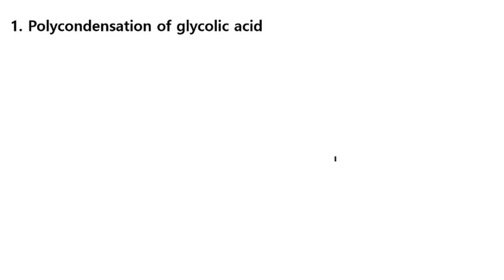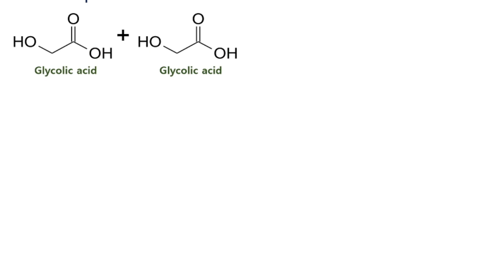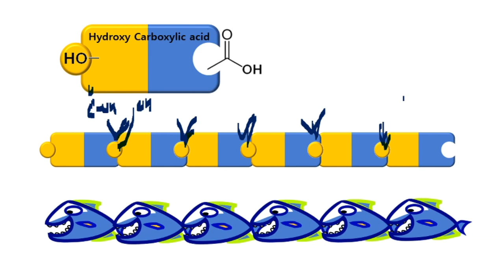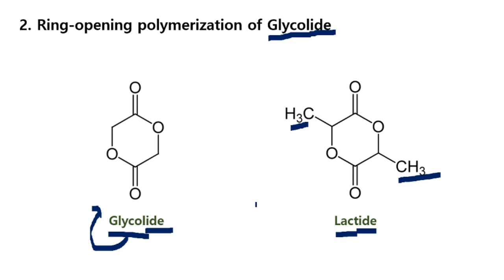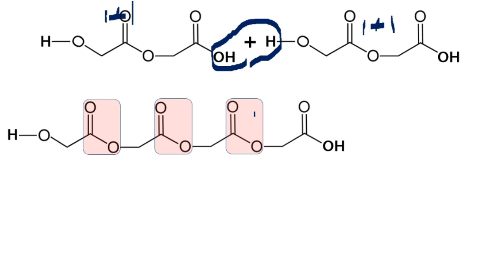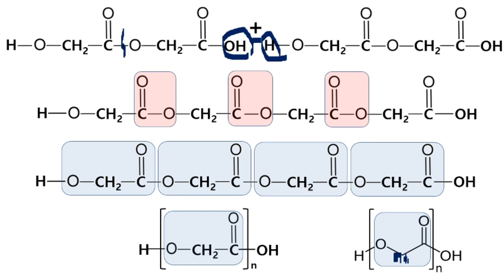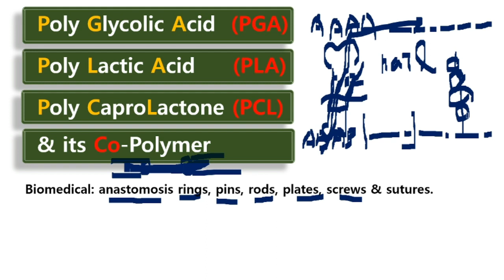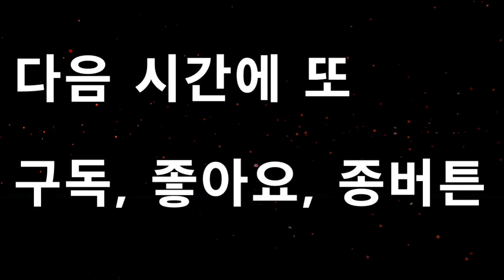📌[과학인문11] - 6 구슬은 꿰어야 보배. 'PGA? 너 역시 카르복실산의 변신이었어? 에스테르였고? 허걱스! ㅠㅠ. 이 배신감' - 성골과 진골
006 성골과 진골의 과학적 인문학 시간 104

구슬은 꿰어야 보배.  '1개짜리 모노 카르복실산의 총정리'

성골과 진골의 과학적 인문학 시간입니다.

이제 드디어 크렙스 회로를 총 정리하고, 드디어 카르복실산을 정복하러 출발합니다.

 '에스테르와 아마이드? 이것도 역시 카르복실산의 변신이었군요!'

카르복실산의 화려한 활약을 살펴보면,

그 첫번째는 알코올과 만나서 에스테르를 만들고

그 두번쨰는 아민과 만나서 아마이드를 이루는 반응입니다.

그 외도 여러 반응이 있지만

1) Carboxylic acid + alcohol = ester 반응과

2) Carboxylic acid + amine = amide 반응은 꼭 기억해 주십시오.

왜냐면 카르복실산 그 화려한 반응의 주역이기 때문입니다.

(허, 정말로 만시지탄!)

현재 각광을 받고 있는 생분해성 플라스틱에는

1) Poly Glycolic Acid (PGA)

2) Poly Lactic Acid (PLA)

3) Poly Capro Lacton (PCL)

4) 이들의 Co polymer

로 나눌수 있답니다.

이 중에서 가장 첫번째 Poly Glycolic Acid (PGA)에 대하여 살펴봅니다.

역시 이 또한 카르복실산과 알코올에 의한 에스테르 반응이랍니다.

자.

기대하세요~~!

한편 항상 그래왔지만 에스테르 반응을 이해함으로서 얻을 수 있는 부가적인 지식에 대해서도 말씀 드리도록 하겠습니다.